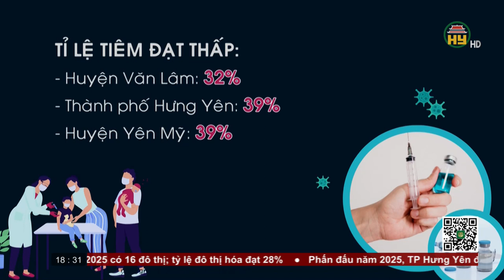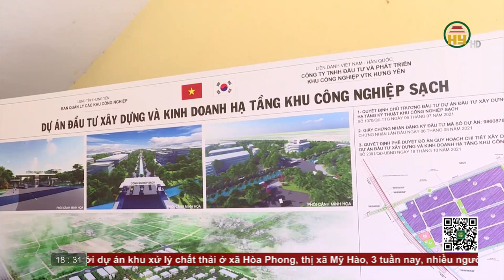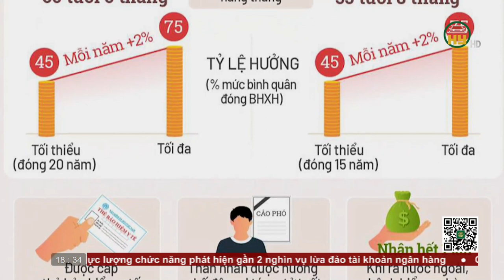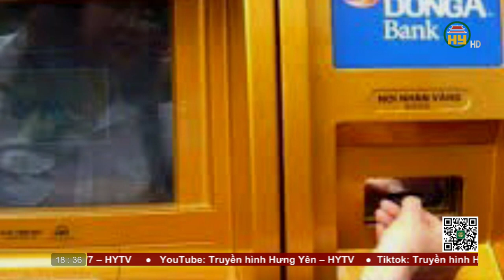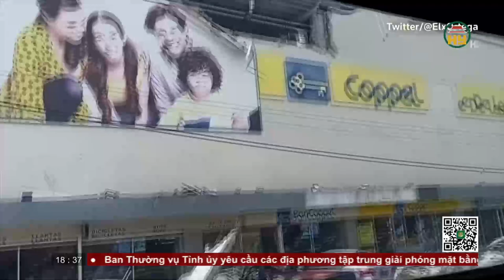Bản tin 18h30 ngày 20/09/2022